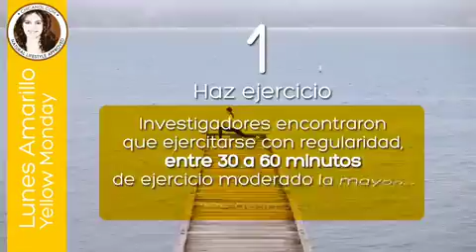REMEDIOS NATURALES PARA LA DEPRESIÓN